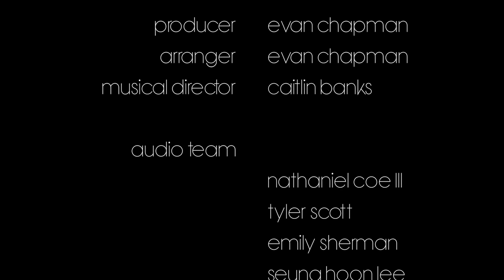DELUGE : Matt Rosewood & Drew B | The Loft Sessions | Fall Collection 2013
Download each session here!
All proceeds will directly fund future Loft Sessions.

The Loft Sessions Fall Collection proudly presents performers:

AJ Rafael
Ethan Smith
Shea Rose
Matthew Rosewood

DELUGE

Written by: Matthew Rosewood and Drew Gilbert

Produced and Arranged by: Evan Chapman
Intro and Outro composed by: Evan Chapman

Musical Director: Caitlin Banks

Mixed/Mastered by: Nathaniel Coe III

"Deluge is a short social commentary on the relationship between money, happiness, and religion" - Matthew Rosewood.

Piano: Evan Chapman
Guitar: Marton Bisits
Electric Bass: Jemila Dunham

-Percussion-
Sebastian Chiriboga
Victor Hernandez
Adam Kronowski
Beat Box: Tracy Lee Joseph Robertson

-Strings-
Kailey Shaffer (solo)
Jenna Moynihan
Tara Novak
Tim Reynolds
Galen Fraser
Josh Knowles
Lydia Luce
Dan Lay
Adrian Zemor
Ian Legge
William Kiendl
Gavin O'broin

-Choir-
Elsa Olterman (solo)
Emily Rosenberg
Clara Chan
Johannes Flecker
Dalton Harts
Luke Bidigare-Curtis
Jay Zhang
TJ Liquori
Mark Joseph
Sheena Hong
Leah Dennis
Skip Lewan
Diana Cybulska
Ricky McKinney
Julia Balit
Katie Yosua
Saunder Choi
Hayley Mandel
Sam Crowe
matt Grina
La'i Dosett
Toni Campbell
Candace Mabra

-Audio-
Nathaniel Coe III
Tyler Scott
Emily Sherman
Seung Hoon Lee
Fernanda Herrera

Kevin Greene
Joe Barnard
Joe Fox
Seung Hoon Lee
Evan Chapman

Edited by: Evan Chapman

Special thanks to Tom Riley, Michael Borgida, Dylan Aiello, Caitlin Banks, Saunder Choi, Andy Orgel, Laurel Dreher, Crepesculum, Tenuto Chamber Singers, and Berklee College of Music for their generous contributions toward this project.